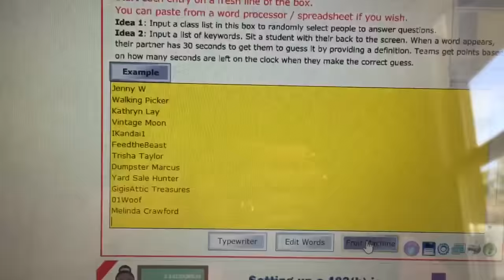500 Subscriber Contest Results!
Here's the winner!  Congratulations!
Thanks everyone for entering and watching my videos!  I appreciate you all!💜